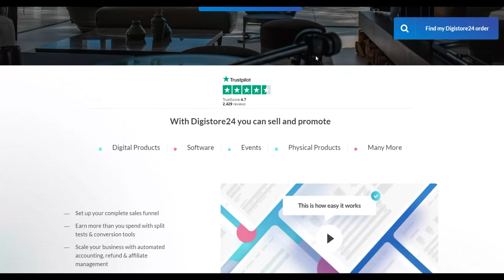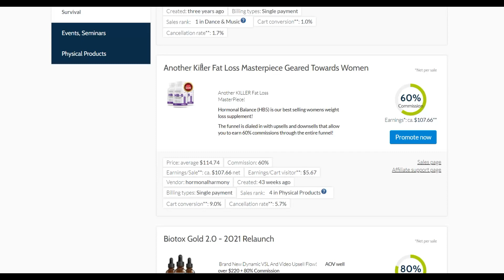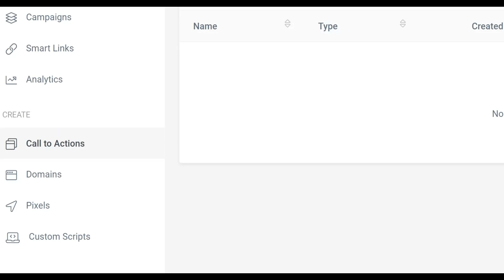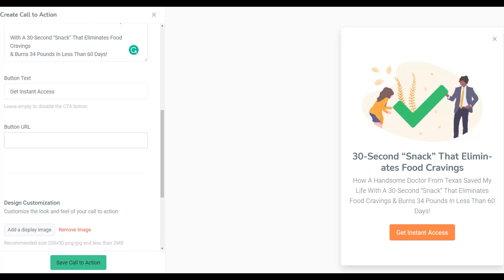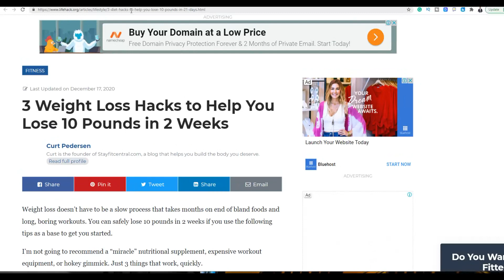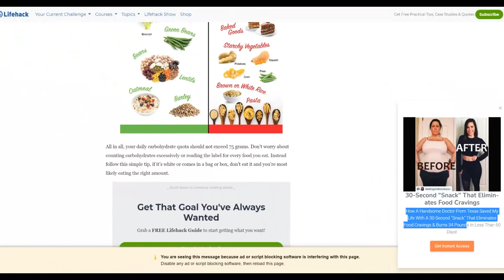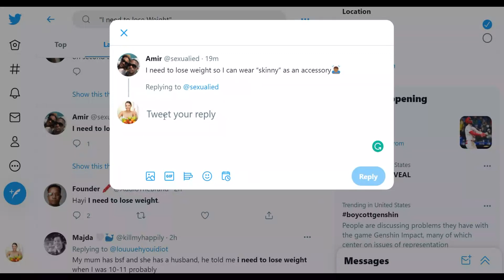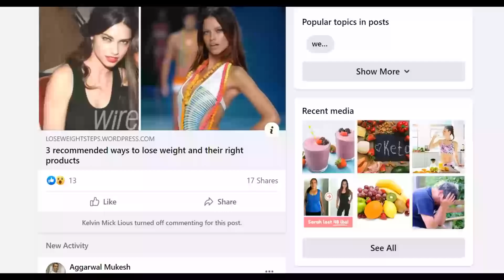NEW SOFTWARE! Make $5,700+ On Digistore24 With Zero Paid Traffic! Step by Step Training.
(NEVER SHARED) How To Make Your First Sale ON Digistore24 IN 48 Hours: Easy Traffic Hack

Welcome To The Smart Online Payday Channel, In this channel, I will show you some of the best methods to make money online from the internet and you can earn a side or full-time income from these methods.